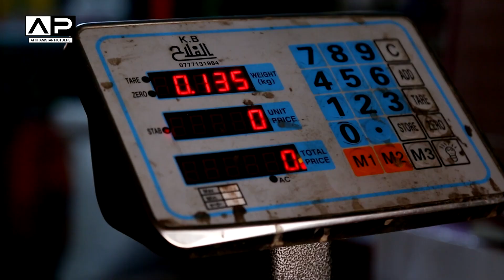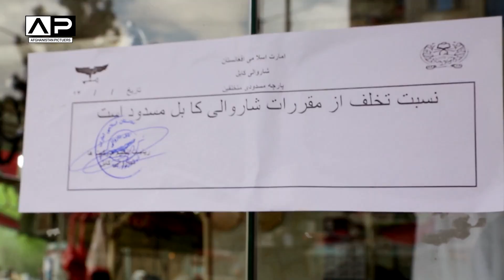نظارت و بررسی از نرخ مواد اولیه در سطح شهرکابل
زنده باد افغانستان
ژوندی دی وی افغانستان